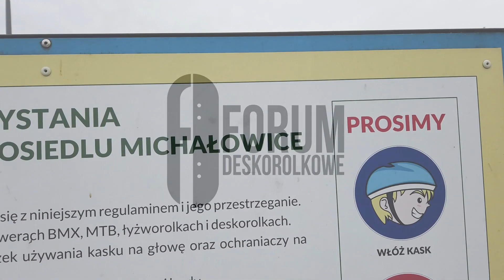SPRAWDZILIŚMY DWA SKATEPARKI POD WARSZAWĄ!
Fajnie było tam wrócić, wrócimy po więcej. Ale z ekipą

Kolaboracja forum x nervous